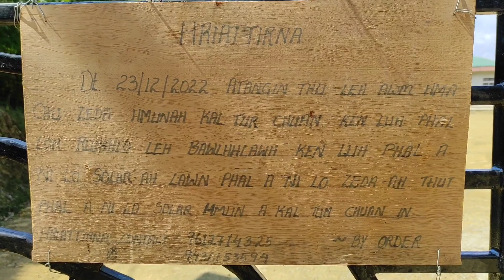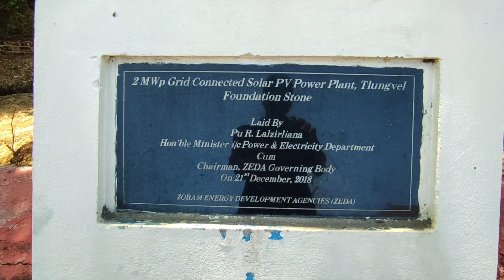SOLAR POWER PLANT 2MW┃TLUNGVEL KA TLAWH.